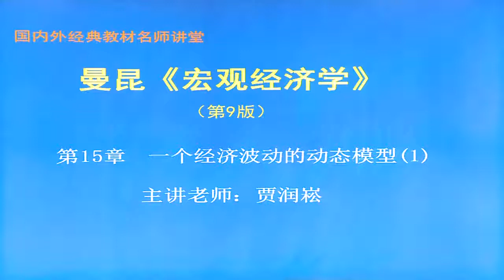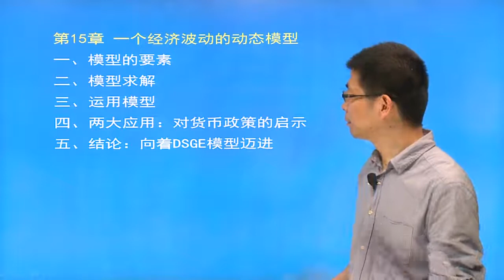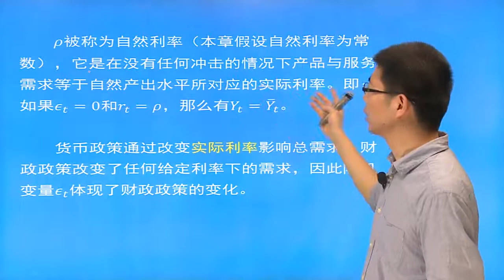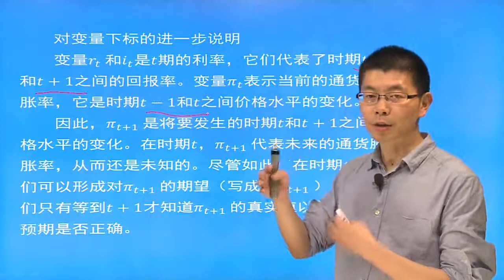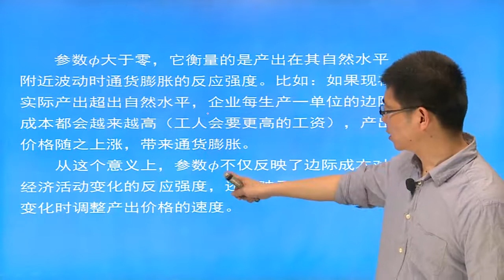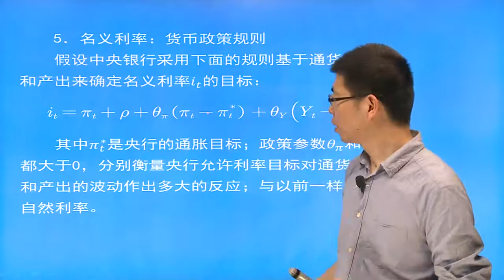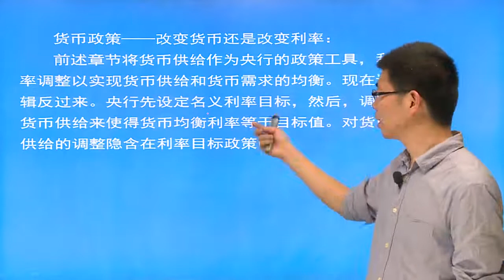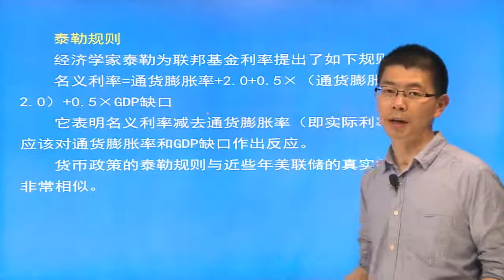第15章 一个经济波动的动态模型（1）